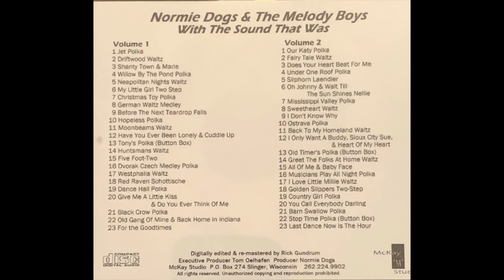Fairy Tale Waltz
Normie Dogs & the Melody Boys

Album: The Sound That Was (Vol. 2)

***This album (in two volumes) was created by listening to live, on the job, recordings. The comments from the dancing crowd and the orchestra will help you remember the good music and happy times that were had by all. This is The Sound That Was. Even though there were only six men in the group, Normie called it his big band, and by recording this music we hope that it will bring back many wonderful memories.***

Musicians on this recording include:

Accordion, Button Box, Vocals - Normie Dogs
Guitar, Banjo, Vocals - Jim Thull
Drums - Frank Chovanec
Tuba - Ted Neveln, Dave Heuer
Trumpet and Vocals - Tom Oelhafen
Trumpet - Ted Pierce, Mark Kandel
Baritones - Ted Pierce, Tom Oelhafen

Recording courtesy of Thomas Oelhafen

Digitally edited and remastered by Rick Gundrum